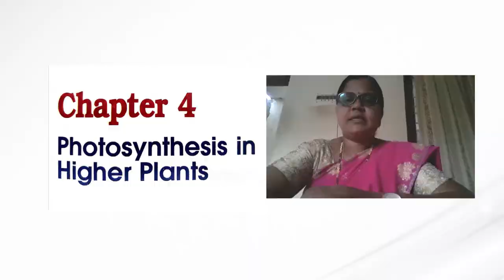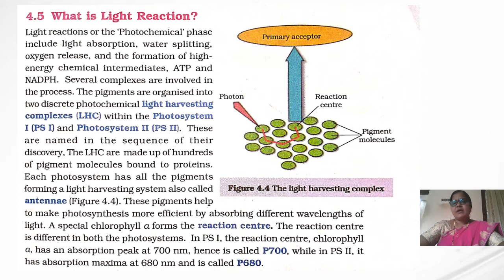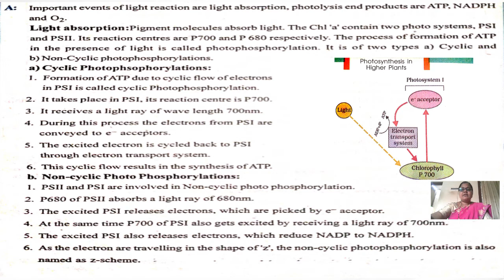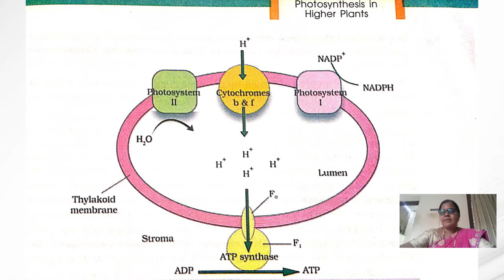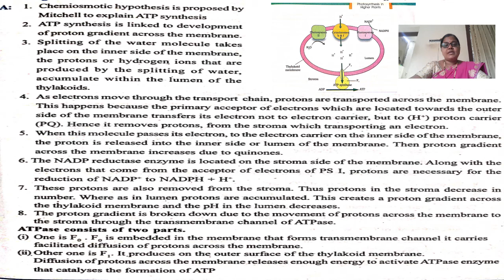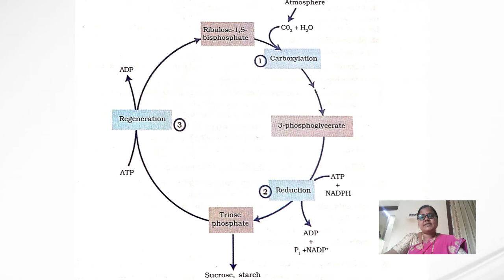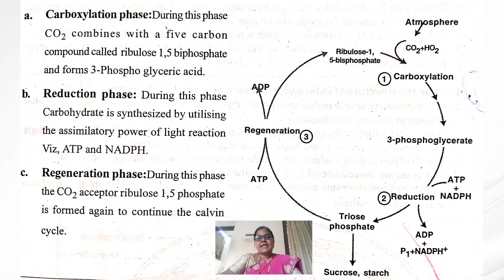2ND YEAR# CHAPTER 4# PHOTOSYNTHESIS IN HIGHER PLANTS#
By:

KPH Nalini Kumari,
PGT Botany,
KGBV Pullalacheruvu,
Prakasam Dist.